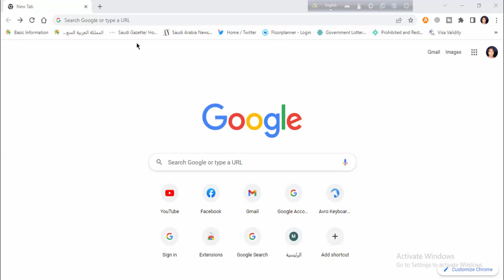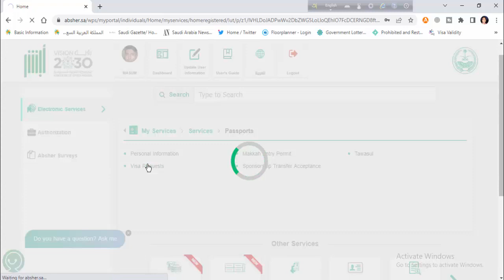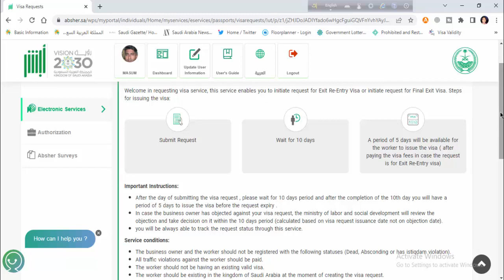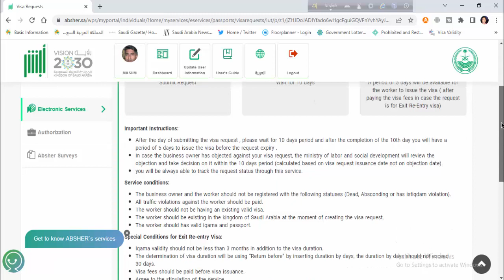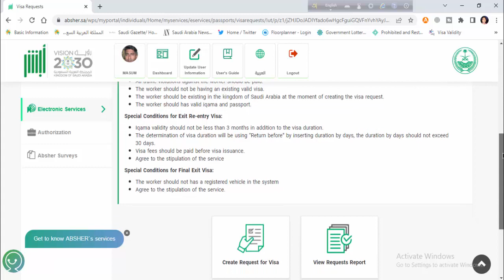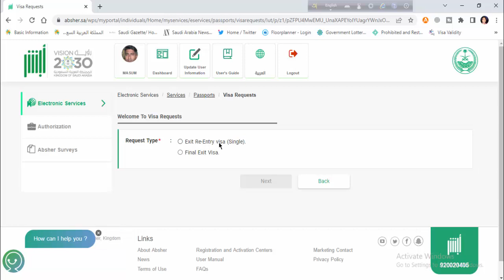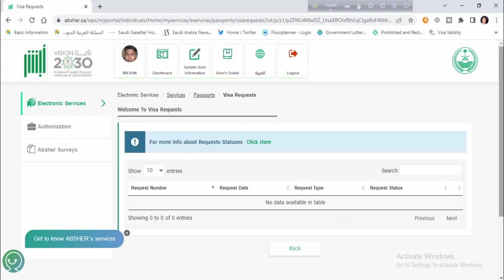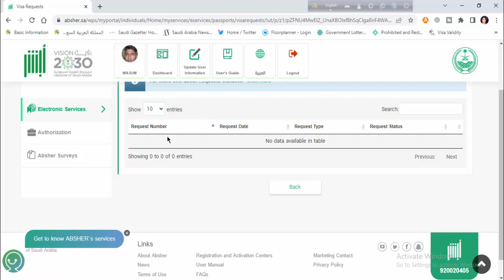how to apply exit re entry or final exit . নিজের ছুটি - খুরুজ নিজে লাগান । from absher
যারা সৌদি প্রবাসী আছেন । আপনি আপনার আবশের দিয়ে নিজে নিজে ছুটি বা খুরুজ লাগাতে পারবেন ।

বিমান টিকিট বা সৌদি আরবের  যে কোন বিষয় জানতে  যোগা যোগ  করতে নিচে

সহজে ইকামার সিম ক্যানসেল করে নিন

কি কি কারনে ছুটি বা খুরুজ লাগবে না